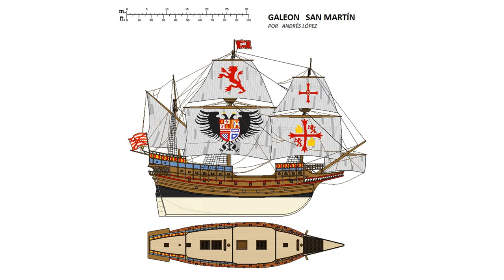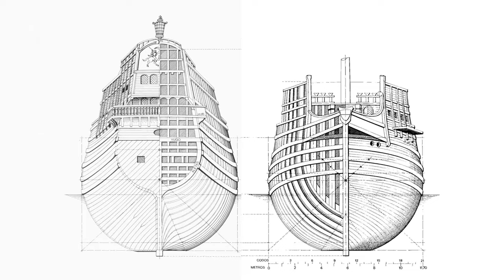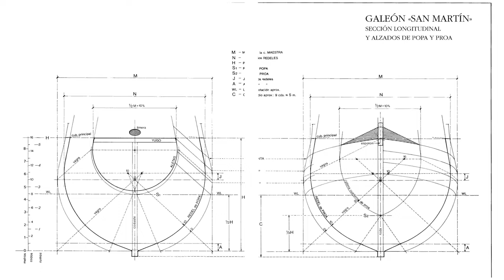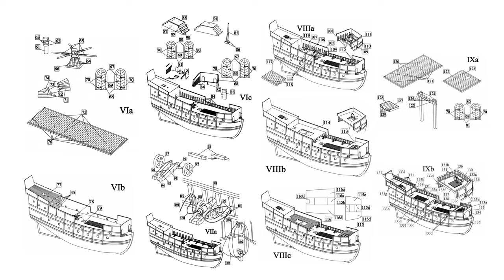The SAN MARTÍN 1580 model ship PLANS & PHOTOS * SUPER ScaleModeling HEROES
If you wish to download the plans for SAN MARTIN, become a sponsor of this channel. Access to download all the plans of this channel is open in the COMMUNITY tab for sponsors.

1:59 - SAN MARTIN 1580 model ship plans
2:42 - The Spanish fleet that sailed against England in 1588
3:58 - SAN MARTIN 1580 model ship assembly guide
4:55 - SAN MARTIN 1580 model ship photos

São Martinho or San Martín, built as a Portuguese Navy galleon, became the flagship of Duke of Medina Sedonia, commander-in-chief of the Spanish Armada.

When the Kingdom of Portugal came under the rule of King Philip II of Spain (Philip I of Portugal), in 1580, the Portuguese had just finished building a large galleon named São Martinho. She was known by Castilians as San Martín. At the time of forming the Spanish Armada, São Martinho was found to be the best of the fleet and was chosen as the flagship of the Armada commander-in-chief, Duke of Medina Sidonia.

General characteristics:
Type: Galleon
Length: 180 ft (55 m)
Beam: 40 ft (12 m)
Armament: 48 heavy guns

Ship Model drawings - SAN MARTIN 1580